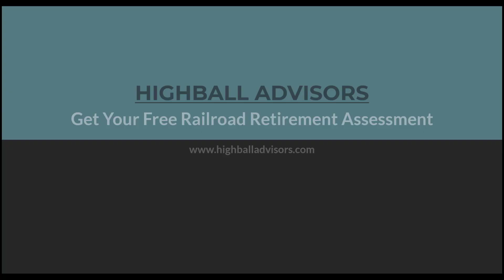How Do I Max Out My Tier 2 for Railroad Retirement?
Who doesn't want to contribute more 💰 to Tier 2 above the annual limit?

Unfortunately that isn't ⛔ a option.

Watch this episode 📺 of the Highball Advisors Mailbag to learn everything you need to know about your contributions into Tier 2 of Railroad Retirement.

Important ⚠️ to remember that the annual maximum changes every year.

Do you max out ✔️your Tier 2 payroll deduction?